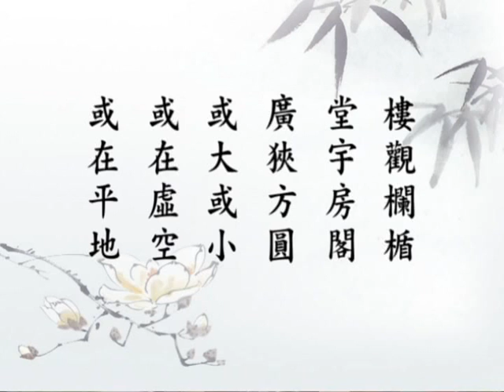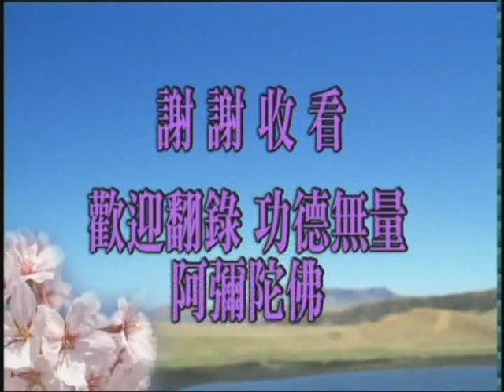(閩南151)無量壽經第十次宣講-淨空法師(配音)